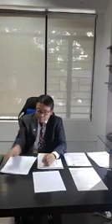Gamot umano sa COVID-19 na gawang Pinoy Kinakasa na.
Gamot umano sa COVID-19 na gawang Pinoy Kinakasa na. Fabunan antiviral injection ayon sa inventor mabisa ang gamot na ito sa mga viral diseases tulad ng Dengue, AIDS, Influenza, etc.